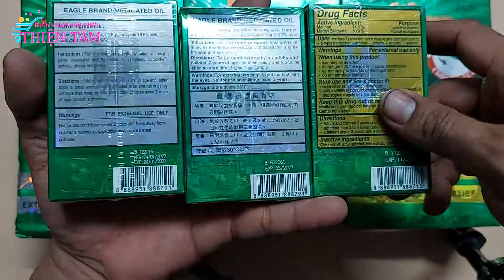Dầu Gió Xanh Con Ó 24ml Singapore (Cam Kết Hàng Thiệt)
Dịch Vụ & Phân Phối Thiện Tâm
DC : 1/12 Trần Thị Bốc , Hóc Môn .TP HCM

Chi Tiết :
Dầu gió xanh con ó 2 nắp tiêu chuẩn mỹ Chính Hãng sản xuất tại singapore .
Nơi sản xuất : Singapore
Hạn Sử Dụng : 5 năm kể từ ngày sản xuất in trên bao bì ,Hàng Mới Update liên tục nên sẽ có thể không cập nhật kịp .nếu muốn chính xác LH Shop

- Dầu Xanh Con Ó Eagle của công ty Borden Co.(Pte).Ltd được bào chế từ công thức của Đức với các nguyên liệu và hương liệu cao cấp giúp giảm nhanh các cơn đau nhức cơ bắp và khớp xương.
- Thuốc Dầu Xanh Con Ó Eagle được chỉ định dùng trong các trường hợp sau:
Làm giảm tạm thời các đau nhức do nhức đầu, các triệu chứng cảm cúm, đau lưng, viêm khớp, căng cơ quá mức và bong gân.